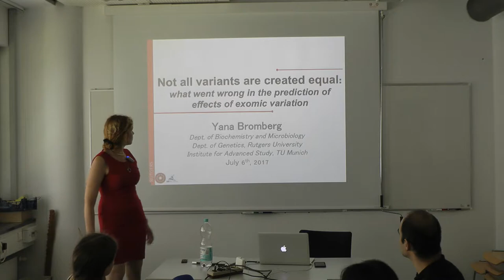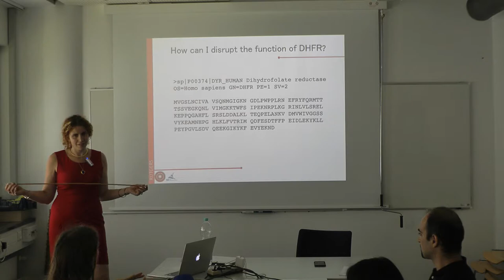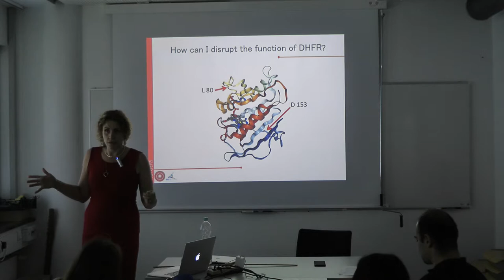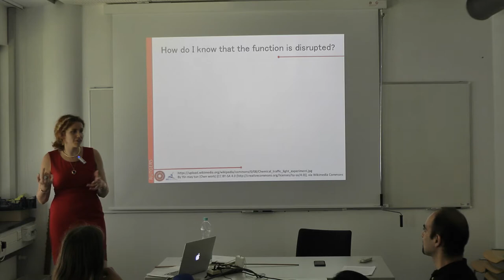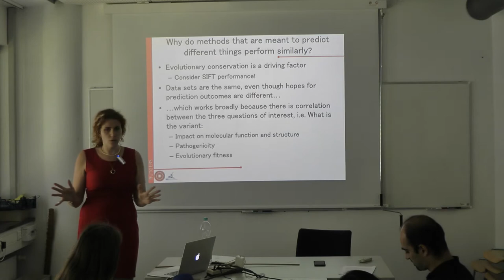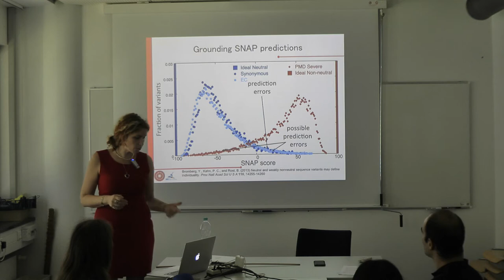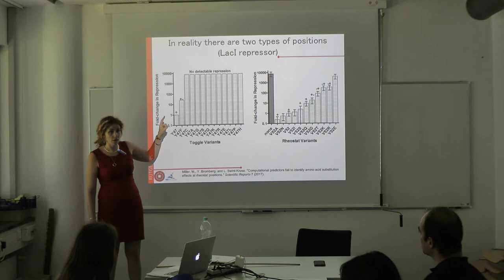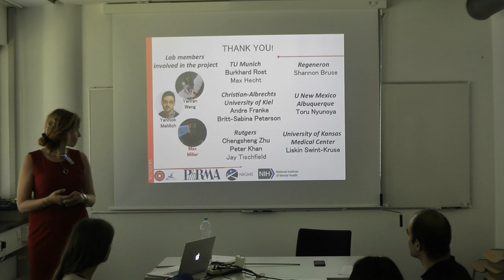Protein Prediction for Bioinformaticians - Lecture 12, Exomic Variation Effects Prediction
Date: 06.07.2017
Speaker: Yana Bromberg
Course page with slides: